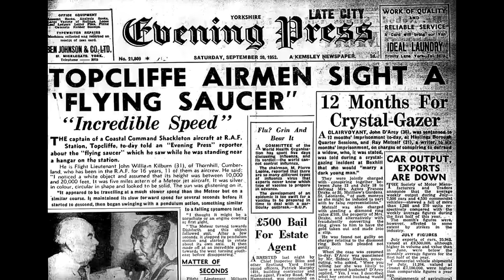✖ BALTIC UFO SHOT DOWN ✖ 1952 Navy Shot Down a UFO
In September of 1952 there was a war game call Operation Mainbrace. Operation Mainbrace was the largest naval exercise undertaken to that date by the newly established Allied Command Atlantic (ACLANT), one of the two principal military commands of the North Atlantic Treaty Organization (NATO). It was part of a series of NATO exercises jointly commanded by Supreme Allied Commander Atlantic Admiral Lynde D. McCormick, USN, and Supreme Allied Commander Europe General Matthew B. Ridgeway, U.S. Army, of September of 1952.

During the night of Sept 13 when the NATO maneuvers began, Lieutenant Commander Schmidt Jensen and several members of the crew saw an unidentified object, which moved at high speed toward the southeast. Commander Jensen estimated the speed at over 900 mph ! Within the next week, there were four important sightings. There is no question about the authenticity of the sightings; the British cases were officially reported by the Air Ministry, the others are confirmed by reliable witnesses. All occurred on or about September 20). Reportedly one was shot down. Where did it Land? This video shows the battle that ensued. Thanks

Thanks to hakfilm